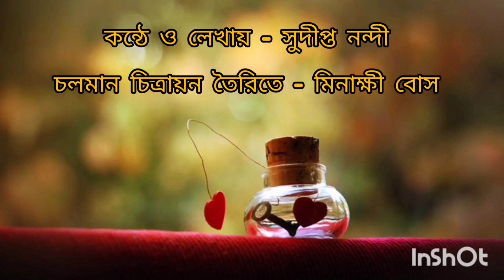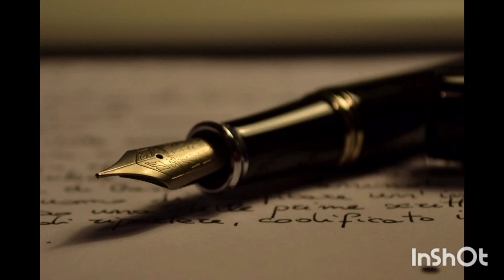কবিতা সাথে music মিশে গিয়ে "কবিওয়ালা" যত শুনবে ততই ভালো লাগবে 🤞🏼 video made by Google & inshot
কবিতা সাথে music মিশে গিয়ে "কবিওয়ালা" যত শুনবে ততই ভালো লাগবে 🤞🏼
video made by Google & inshot
@minakshibose4641 @daliyaghosh4408inshotentertainmentpoetpoemspoet and poemheart touching Poem